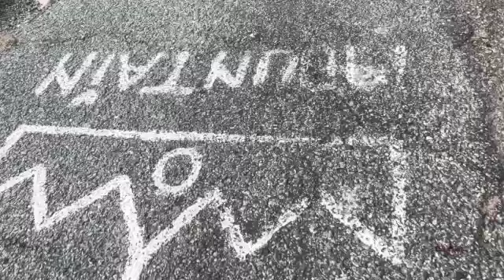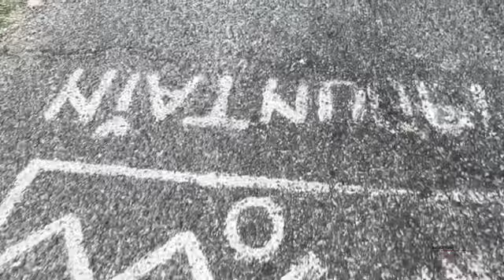Road To Pirates EP5 - Burnout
Episode 5 of -Road to Pirates:

Covers my training from the 23rd January to the 7th February 2024. At some point in this timeline we experienced a burnout and did not feel like running for a couple of days. This was not scheduled rest but our bodies forcing us to take a break. Our list of Running friends is growing, we came across another runner on the road.

We were left with 4 Days before the Pirates Half Marathon at the end of this video.

Dolemite Is My Name being my movie of choice. This is Biopic comedy based in the Blaxploitation era of filmmaking. Directed by Craig Brewer.
Eddie Murphy is the leading man in this flick, portraying Rudy Ray Moore (Dolemite).

I’m a Filmmaker who’s recently just taken up Running Marathons, hence the channel is called Running on Film (great name, I know).

Running Gear
Road Running shoes – Asics Gel Excite 9
Stairs Running shoes – Nike Metcon X SF

Equipment
Studio interview shot with Canon 5D Mark III, Legendary Vocal condenser microphone, Feelworld F6 Plus DSLR camera field monitor, 2 x GVM LED lights.
Gym and running videos shot with an iPhone 13
Edited Episodes on Final Cut Pro X.